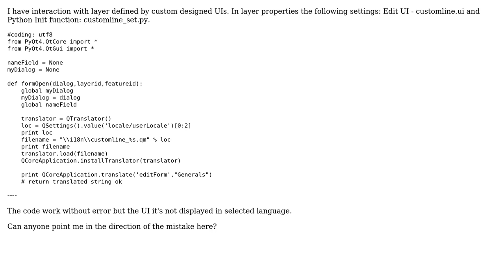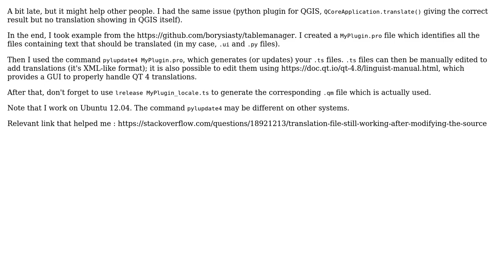GIS: Edit UI - Python Init function localization with QTranslator? (2 Solutions!!)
GIS: Edit UI - Python Init function localization with QTranslator?

With thanks & praise to God, and with thanks to the many people who have made this project possible! | Content (except music & images) licensed under CC BY-SA | Music | Images & others | With thanks to user warrieka user PolyGeo user catalin.proteasa user ArMoraer and the Stack Exchange Network Trademarks are property of their respective owners. You are responsible for your own actions.